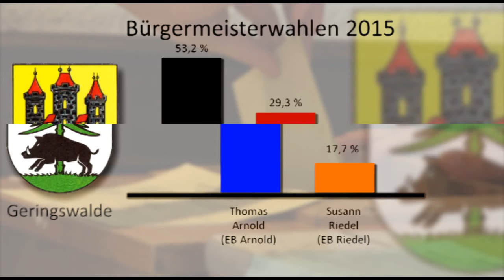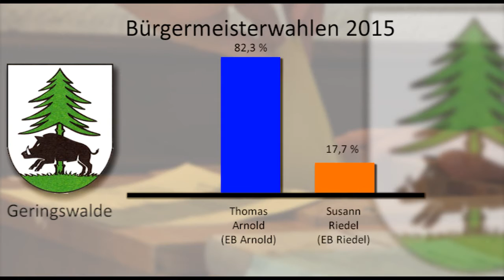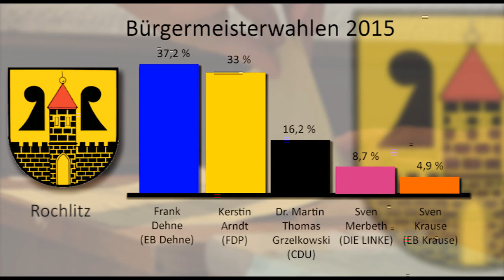Wahlergebnisse in Mittelsachsen 2015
Mittelsachsen hat seine neuen Bürgermeister und Oberbürgermeister gewählt. Neben der Wahl der Landrätin/des Landrates fanden in insgesamt 35 Kommunen des Landkreises Mittelsachsen am 7.Juni die Wahlen statt. Die Amtszeit der neu gewählten Bürgermeister im Landkreis Mittelsachsen beträgt 7 Jahre. In Rochlitz, Hartha und Leisnig müssen die Kandidaten am 21.06.15 zu einer erneuten Wahl antreten. Der CDU-Politiker Matthias Damm erhielt die 2/3 Mehrheit bei der Landratswahl am Sonntag mit  65,7 Prozent der Stimmen. Damm hatte nur eine Gegenkandidatin, Marika Tändler-Walenta von den Linken.
Sie erhielt 34,3 Prozent der Stimmen. Nach Angaben des Statistischen Landesamtes lag die Wahlbeteiligung am 7. Juni
in ganz Mittelsachsen bei 37,4 Prozent. Ralf Schreiber  war als einziger Kandidat zur Oberbürgermeisterwahl in Mittweida angetreten. Sein Sieg war sicher und sorgte für keine Überraschung.
Bereits im ersten Wahlgang am 07. Juni 2015 erhielt Döbelns Oberbürgermeister Hans-Joachim Egerer die notwendige absolute Mehrheit für eine zweite Amtszeit. Die Wahlbeteiligung lag in Döbeln bei 40,6 %. Auch in Geringswalde bleibt der Amtsinhaber Thomas Arnold Bürgermeister der Stadt. Er gewinnt mit 82,3 % gegen Susann Riedel. Maria Lausch tritt in Kriebstein das Amt als Bürgermeisterin an. Sie hatte einen klaren Vorsprung und gewann mit einer 2/3 Mehrheit. In Rosswein bleibt Veit Lindner im Amt. Für ihn gab es ein klaren Wahlsieg mit 86,7 % und setzte sich gegen seine 4 Kontrahenten solide durch. Einen Amtswechsel gab es in Waldheim.  Steffen Blech verlor die Wahl und muss nun
seinen Stuhl an Steffen Ernst von der FDP abgeben.
Renate Naumann war erneut als Bürgermeisterkandidatin in der Gemeinde Wechselburg angetreten, sie gewann mit 43,4 %. Jedoch hat sie nicht die abslute Mehrheit erreicht und somit wird ein zweiter Wahlgang durchgeführt. In Hartha erfolgt am 21.06. ein zweiter Wahlgang. Die Kandidaten Ronald Kunze und Daniel Rückewoldt stellen sich erneut Ihren Wählern. Ronald Kunze fehlten knapp 5 % zur absoluten Mehrheit. Auch in Leisnig gibt es ein Kopf an Kopf Rennen. Carsten Graf und Tobias Goth treten in einer erneuten Wahl gegeneinander an. Wie in Hartha und Leisnig und Wechselburg muß nun auch in Rochlitz am 21. Juni neu gewählt werden, die beiden Kandidaten Kerstin Arndt und Frank Dehne trennten nur rund 100 Wählerstimmen voneinander.